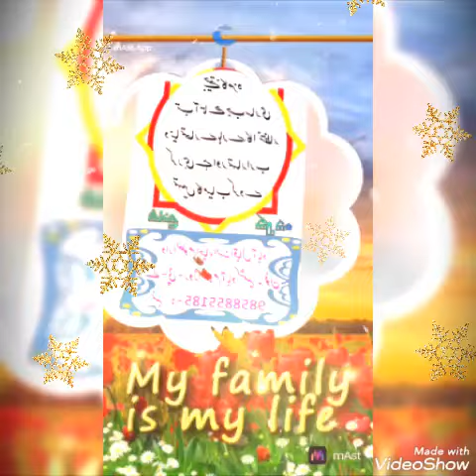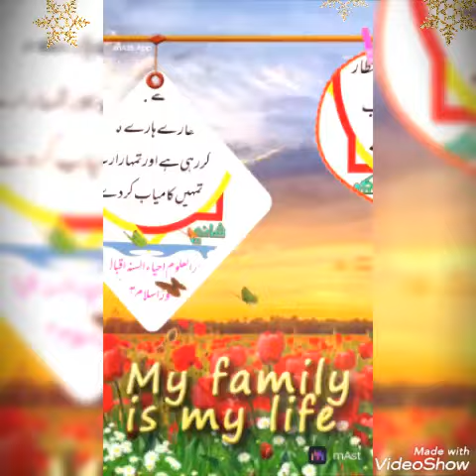31 January 2022